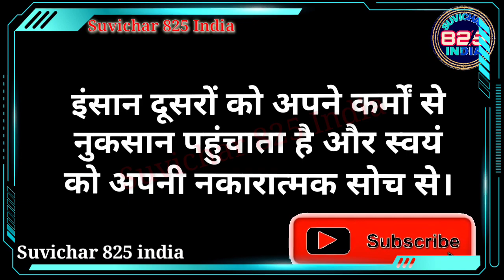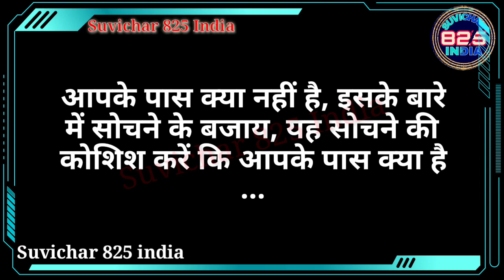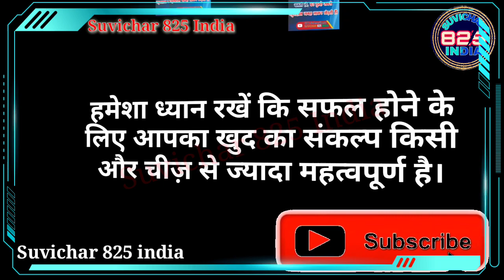स्कूल में बोलने वाले सुविचार। स्कूल के लिए सुविचार। स्कूल में बोले जाने वाले सुविचार। सुविचार स्कूल